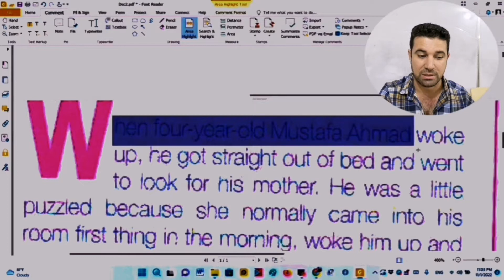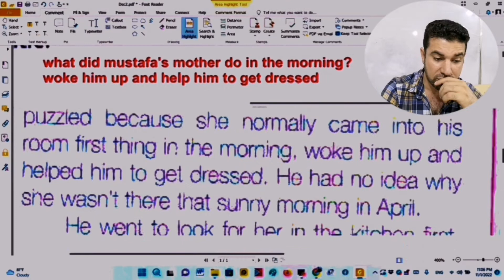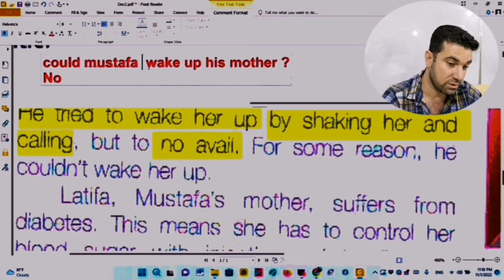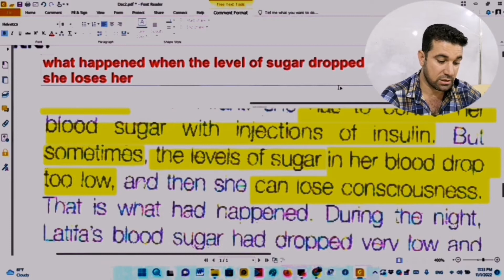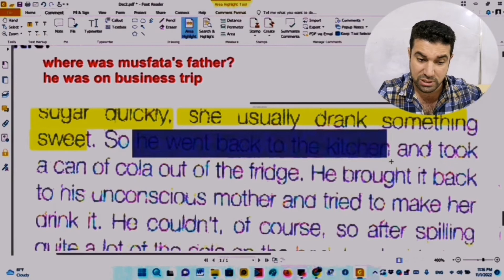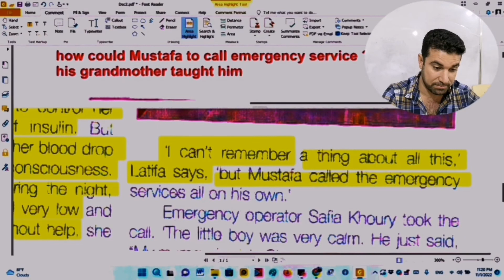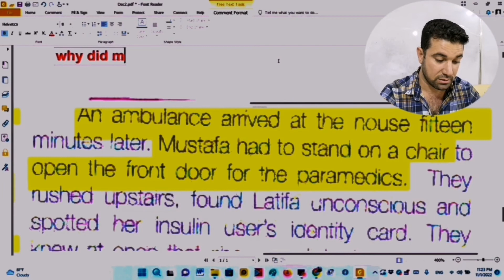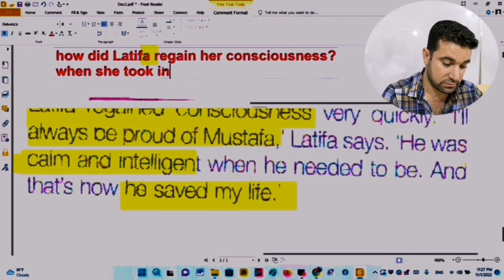انكليزي السادس الاعدادي /الفصل الاول/ تصوير جديد/ قطعة مصطفى احمد